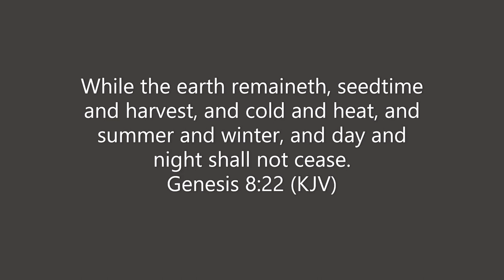You Can Do It Without Being Perfect (Working with the Seasons)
This video is meant to encourage people who are struggling with feeling less than qualified. The only qualifications to live this life is perseverance. Don't let one or even a few failures make you give up. Don't try to learn and practice everything at once and get overwhelmed. Keep going, keep learning, keep failing even and one day you will have an amazing accomplishment to share. None of us who do this are perfect. There's no reason you should feel like you have to be.